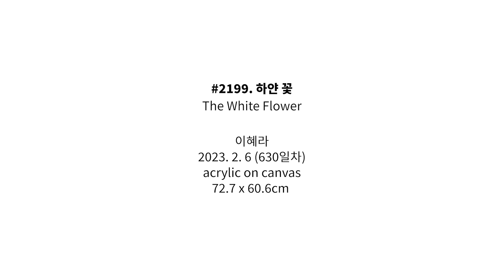#2199. 하얀 꽃 (The White Flower) | 이혜라 Hyera Lee | 2023